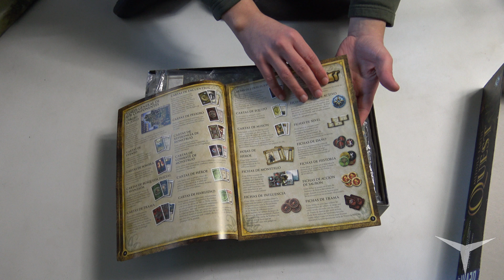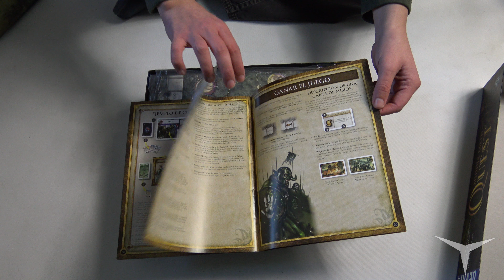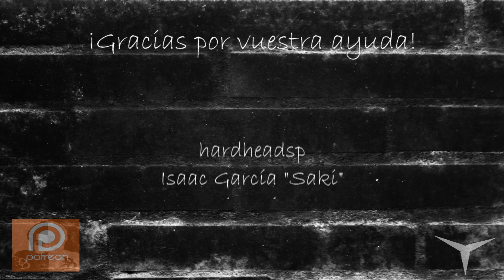Unboxing Middle Earth Quest (Juego de mesa-Español) // Juguemos: 269